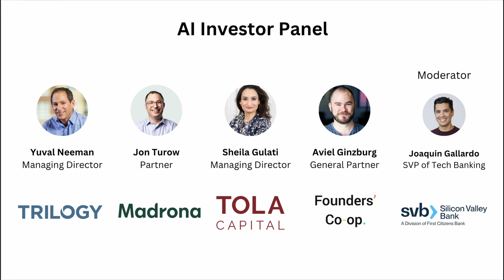AI Investor Panel - Enterprise AI Day